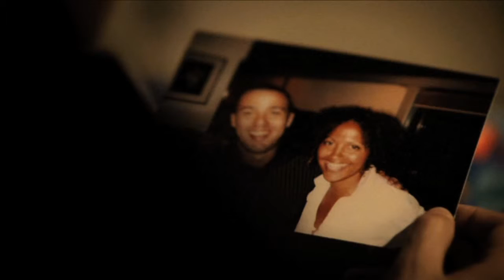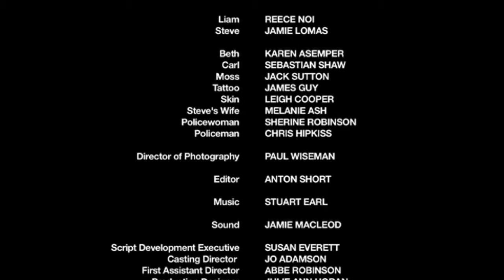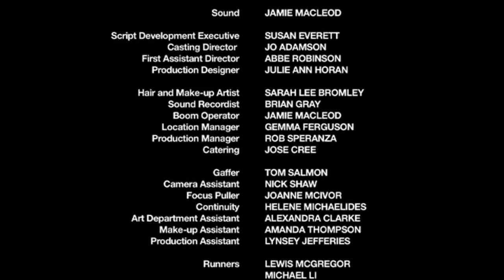Threads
Liam is a mixed-race fifteen-year-old, who comes face-to-face with Steve, a man who he believes is his father. Steve, however is a leading member of the Far-Right.

Short film directed by Matt Taabu and produced by Alex Usborne and Rob Speranza. Starring Reece Noi and Jamie Lomas. Funded by Screen Yorkshire and the UK Film Council as part of the Digital Shorts scheme.